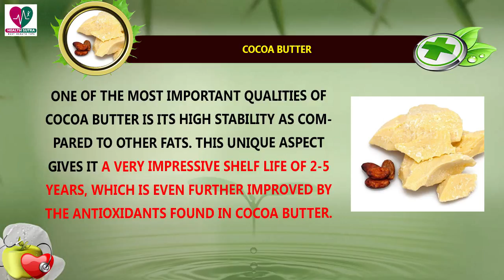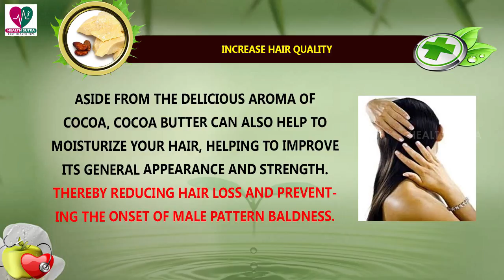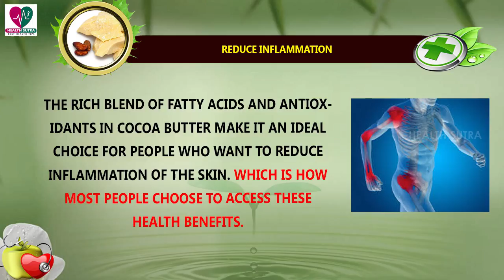Health Benefits Of Cocoa Butter || Health Sutra - Best Health Tips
Watch : Health Benefits Of Cocoa Butter || Health Sutra - Best Health Tips